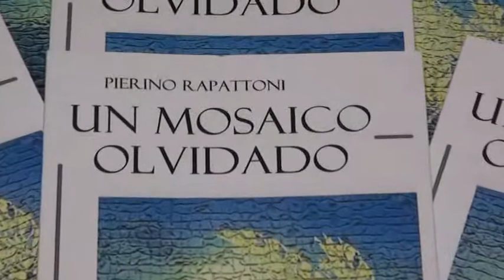LIBRO DE PIERINO RAPATTONI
EL MOSAICO OLVIDADO